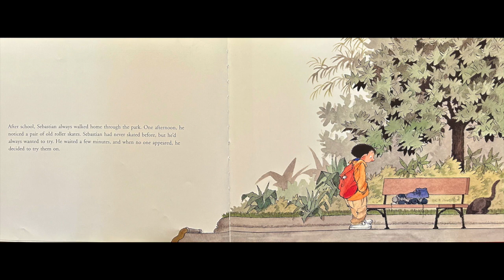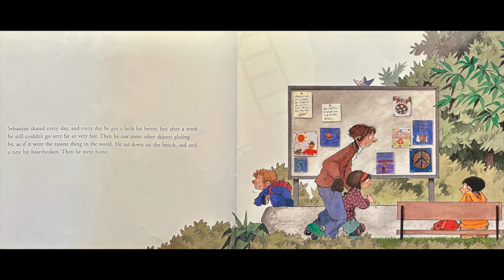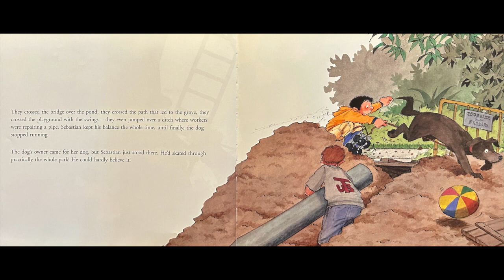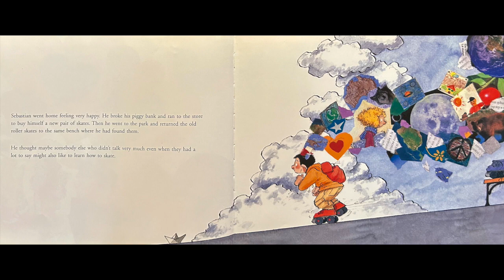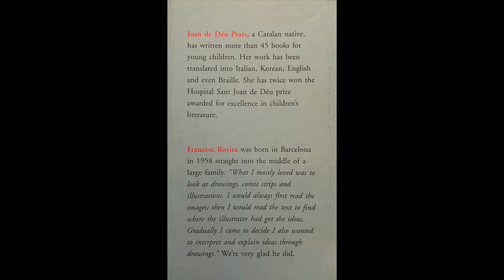Read Aloud: Sebastian's Roller Skates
for more read alouds.
The book 'Sebastian's Roller Skates' is written by Joan De Deu Prats and illustrated by Francesc Rovira. The story is about a boy called Sebastian who is very shy. He is so shy he can't talk to his neighbors, teacher or friends at school. However, one day he finds a pair of roller skates in the park and teaches himself how to skate. As he gets better at skating his confidence begins to grow.